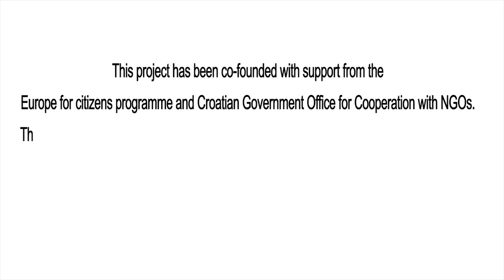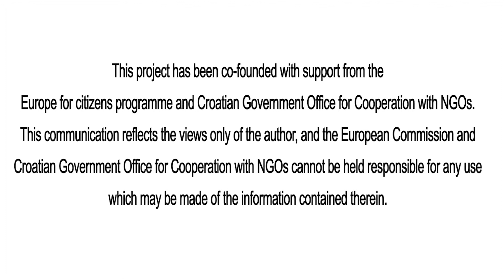"At a Bulgarian school" - Forum Theatre play